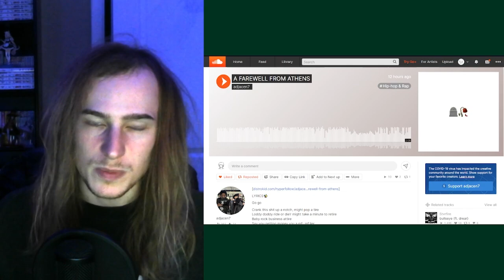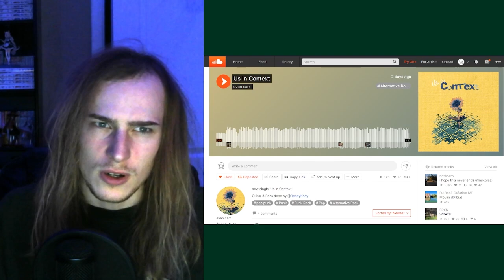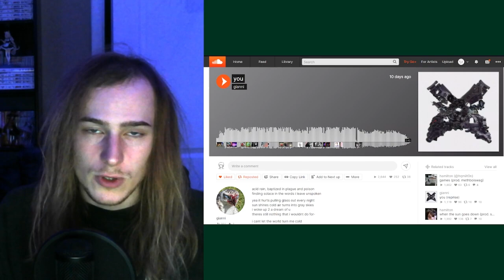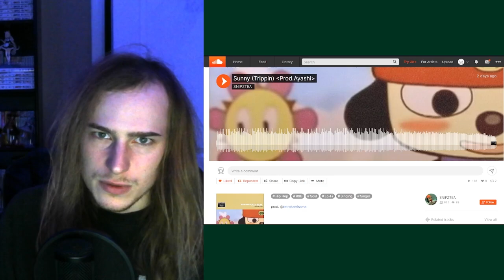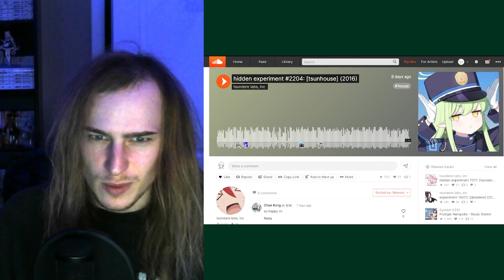songs i listened to this week (10/20/24)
I either have some form of memory loss or a desire to really hammer in my point because today in the car I explained in great detail my love and admiration for "Long Season" by Fishmans to a truly remarkable degree to my partner. After a lengthy discussion on its history, production, nuanced songwriting, and themes to my captive audience who sat incredibly patiently throughout the ordeal, I was informed I had already done this earlier this month.

This happens about once a week!

00:00 - intro
00:52 - adjacen7
02:01 - evan carr
03:22 - gianni
04:56 - snipztea
05:57 - tsundere labs
07:19 - outro